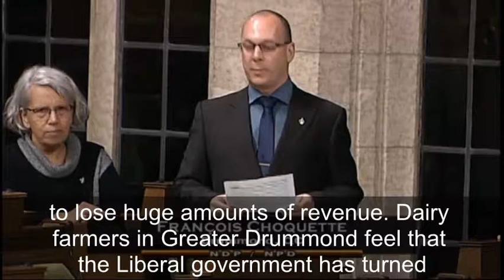François Choquette defend dairy farmers in Greater Drummond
Opening up nearly 4% of the Canadian milk market is a threat to the survival of our dairy farms. The NDP supports supply management in its entirety. Why don't the Liberals?